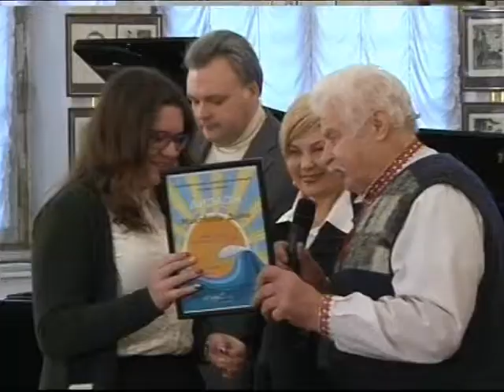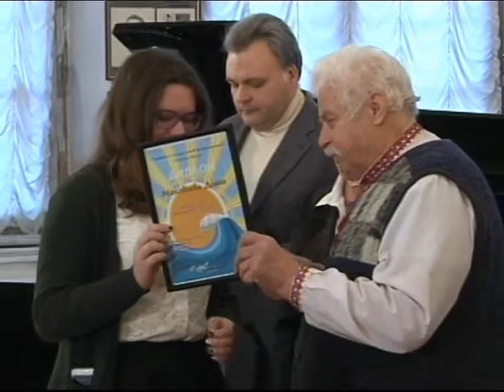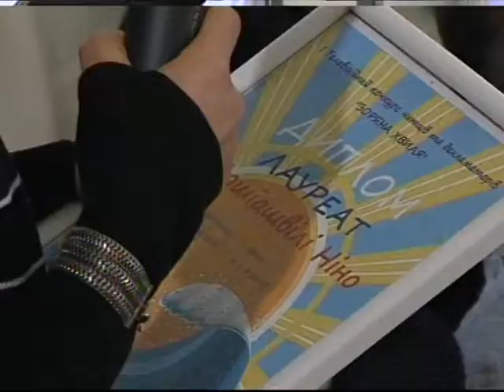"Зоряна хвиля" від 07.05.2017